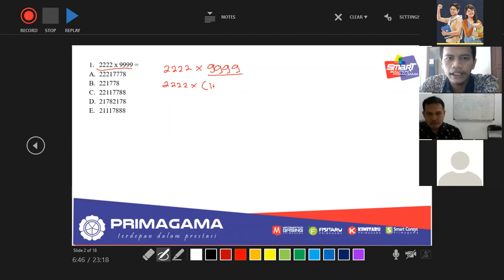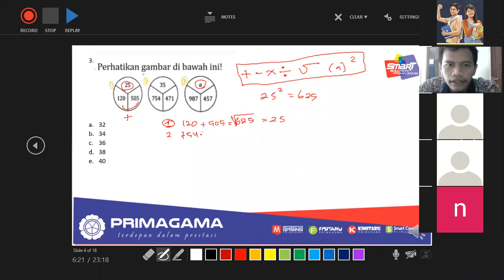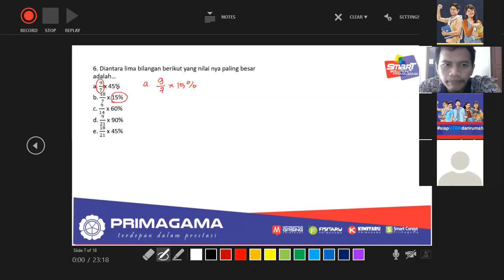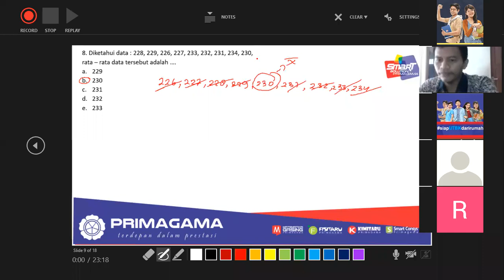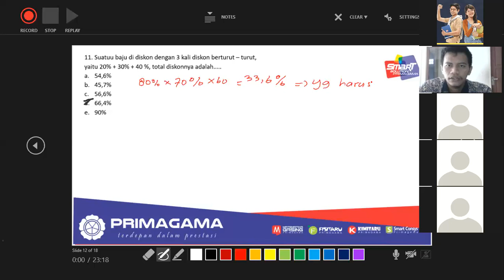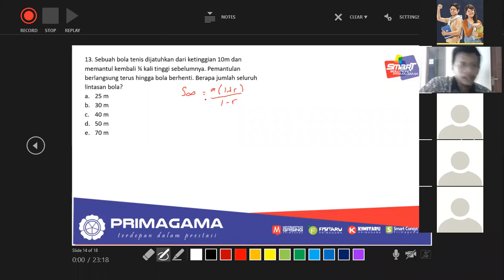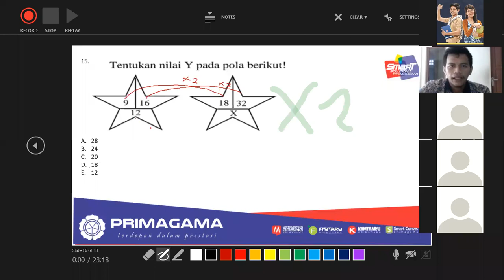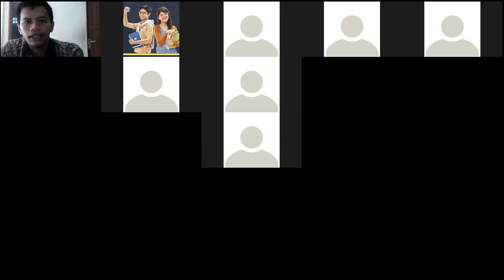BIMBEL ONLINE PRIMAGAMA, VIDEO BELAJAR TPS PENGETAHUAN KUANTITATIF UTBK SBMPTN 2020 (30.04.20)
BIMBINGAN BELAJAR PRIMAGAMA AREA KALIMANTAN
LIVE VIA ZOOM BERSAMA SISWA PRIMAGAMA, DISAMPAIKAN OLEH MR. BAGUS DARI PRIMAGAMA PONTIANAK KALBAR